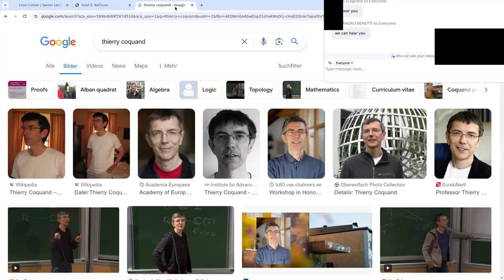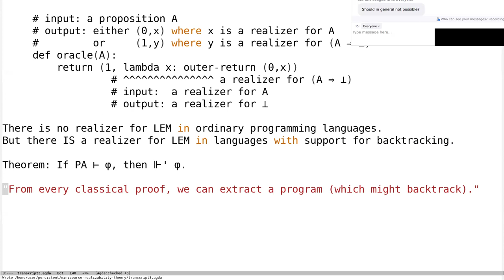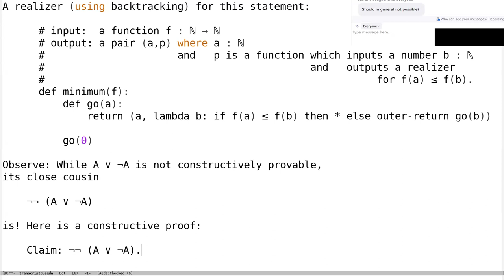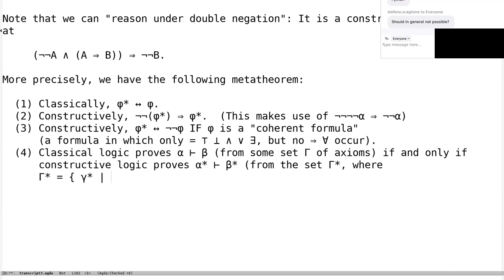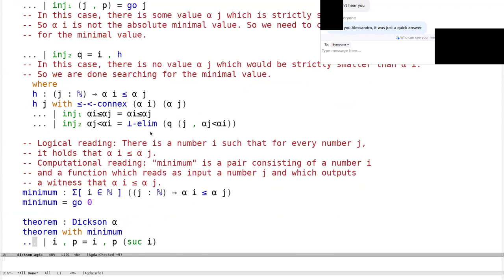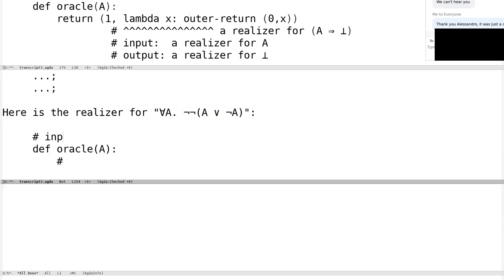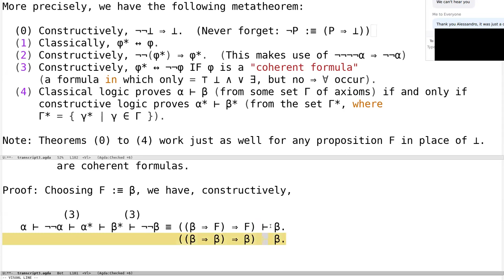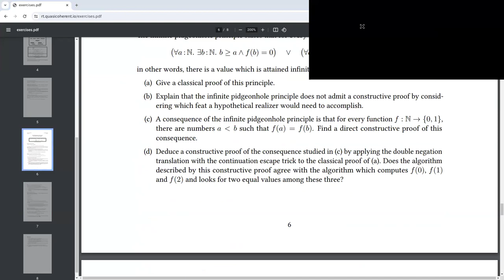Programs from proofs 3/3 by Ingo Blechschmidt: On the computational content of classical logic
Minicourse by Ingo Blechschmidt on extracting programs from proofs at the University of Verona

Decades of experience in constructive mathematics show: Most results in classical mathematics, even those whose proof rests on non-constructive principles like the axiom of choice or the principle of excluded middle, have a hidden constructive core. With a mix of experience, seasoned tools and general metatheorems, this constructive content can be extracted from classical proofs. In this way we obtain constructive reformulations of classical results, especially if they are of a sufficiently concrete nature.

In this lecture, we discuss two ways how programs can be extracted from classical proofs: directly, with the caveat that the resulting programs employ backtracking, or by first constructivizing the classical proof.